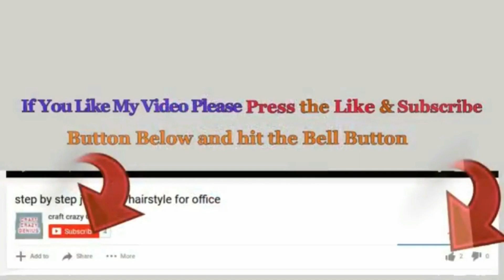DIY- Plastic Bottle Lantern made with Foam sheet | Best out of waste. room decoration ideas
Hello viewers!

- Plastic bottle
- Peari chain
- L.E.D. Tealight
- Glue